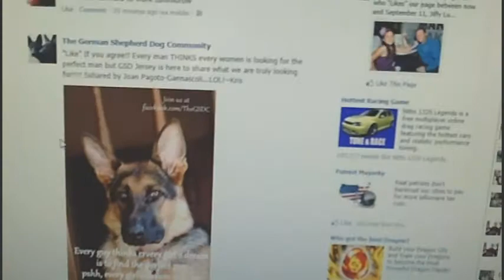Blue Moon In Chino Ca.mp4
Hi Guys I Was Just On Facebook
& I Saw The Blue Moon Listing

So I Looked Before I Got My Camara Out With My Scope
& I Can See A Blue Rim Around The Moon.

BUT I Cant Show It To You Guys You Wont See Through The Scope Well.
My First Camara Would.